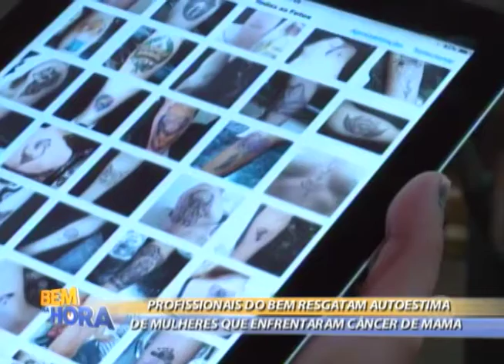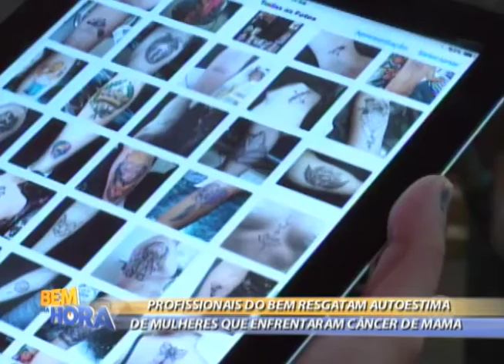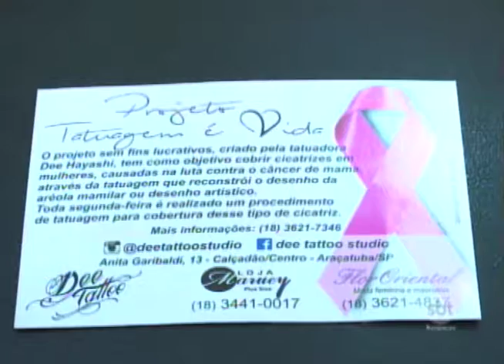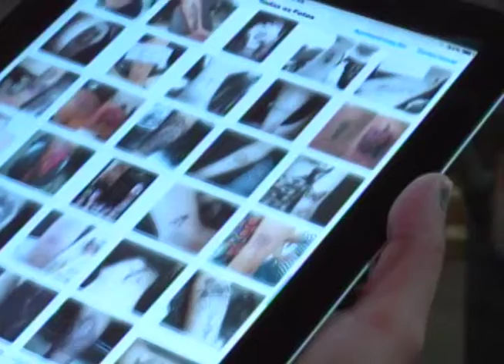Bem na Hora 30/10/17 na íntegra